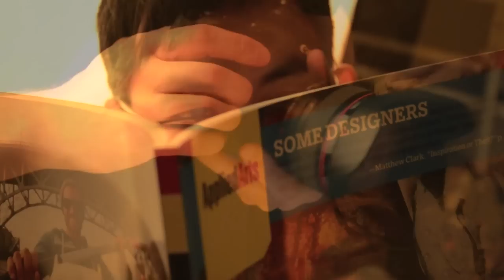Photography of People